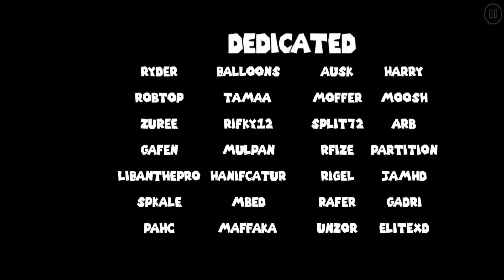[GD] 5 Random Hard Levels #232 (Mobile)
The lag is real idk why it happens...

5.Entah By Kyendu
Song:1f1n1ty Plmmet
ID:69219083

4.Petal Is Falling By Shemo
Song:SynthGoddess Frozen Sakura
ID:52051813

3.Eternity By AbsoleN
Song:Geoxor Virtual
ID:69772977

2.Delicate Flower By Ghostmonkeyb
Song:DjRazz93 Midnight Thoughts
ID:69761912

1.BazyLuk By Sergiio18
Song:ColBreakz 40000
ID:47232188

Ok bye!

If you use my affiliate code (ANDRE) you get a discount if you really want to launch your channel try one of these the recommended one is good but you can also go for legend and you can get a yearly subscription!

Thanks!

A:Pluto

A:Sport,going out&hiking

A: No